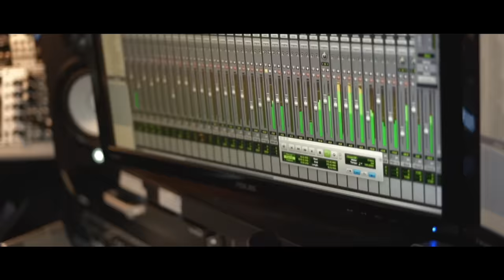Jonathan Young - Land of the Living (Official Music Video)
Jonathan Young and Judge & Jury records: Land of the Living (Original Song)

►Written by Jonathan Young & Neil Sanderson of @ThreeDaysGrace
Produced by Howard Benson @ Judge & Jury records.